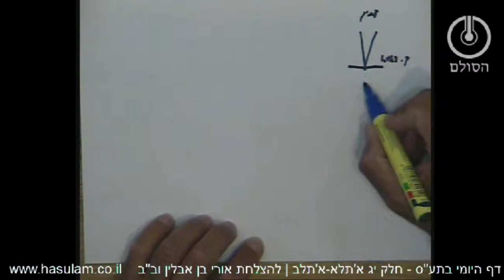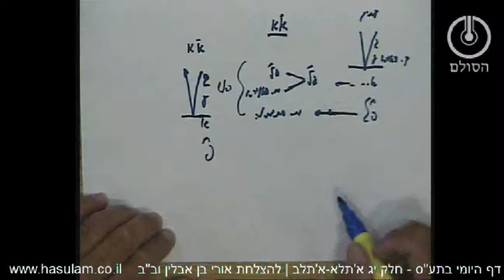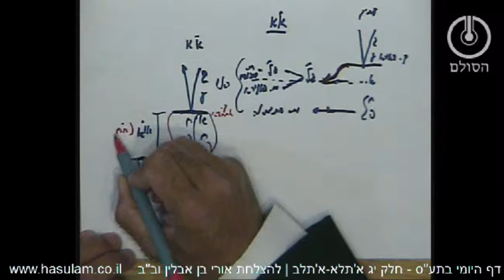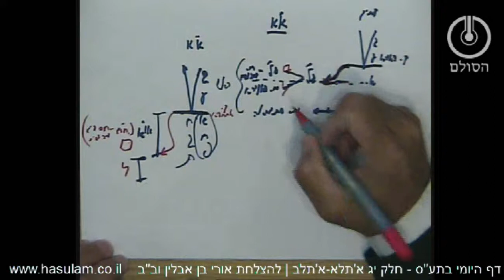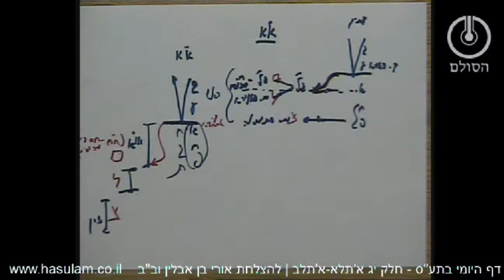הדף היומי בתע"ס - חלק יג - א'תלא-א'תלב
שאלות חזרה חלק יג א'תלא-א'תלב
1. מה הכוונה שהפה פנוי משיערות מכל הצדדים?
2. מהו מושג הטרחא שלא נמצאת בפה? וכיצד התיקון עוזר לזה?
3. מאיזה יסוד אנו לומדים שיש חכמה דגלגלתא ואם היא ישנה מדוע אין עליה זיווג?
4. מדוע גלגלתא נחשב לעתיק דעתיקין?
5. כיצד נקרא התיקון במיכה וכיצד בתורה ומדוע הבדלים אלו?
6. מדוע זה תיקון גדול מאד שז''א אינו שלם בתיקון הי"ב?
7. מהו לפי תיקון זה המדע שבאמונה? ומהי האמונה שמעבר למדע?